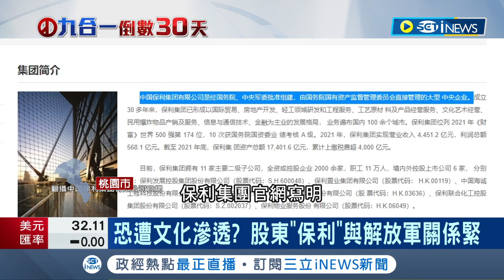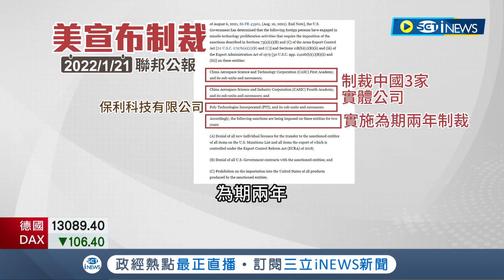張善政參選前任職公司有中資 股東還有解放軍背景 爆"保利集團"主導中共軍事進出口 學者:遂行一帶一路滲透│記者 鄭凱中 李政道│【台灣要聞】20221027│三立iNEWS